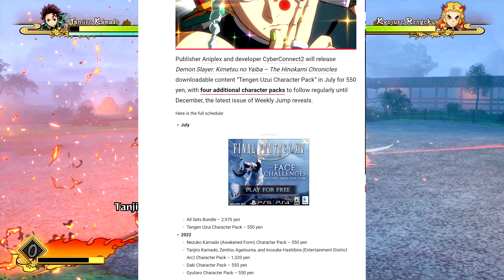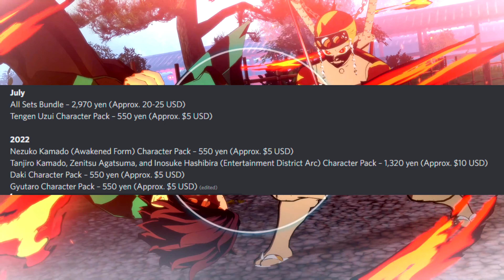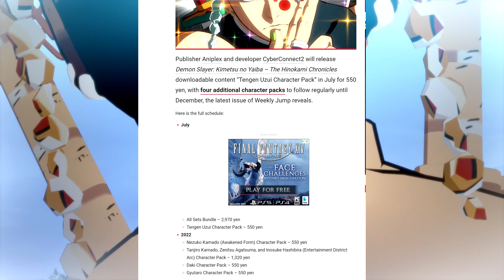Tengen Uzui Is Officially Launching!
We now have an official time of month when tengen will be coming! July will be the release date for tengen! After tengen will be the series of different characters for the rest of the year!!